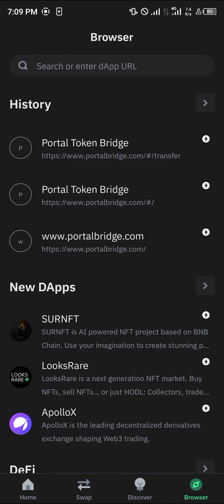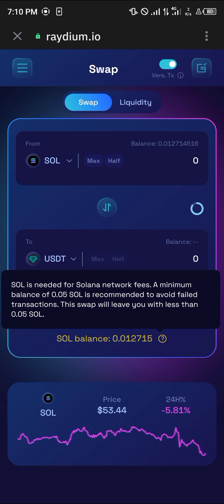How to Convert Solana to USDT in Trust Wallet (Step by Step)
In this quick video, I will show you How to Convert Solana to USDT in Trust Wallet step by step.

In this video, we will learn step by step how to convert Solana to USDT in Trust Wallet, using various features such as swapping, withdrawing, and adding different cryptocurrencies. If you're looking to understand how to navigate the Trust Wallet app to facilitate these transactions, you've come to the right place.

First, we'll cover how to swap USDT TRC20 in Trust Wallet. This process involves accessing the DApps section within the Trust Wallet app and locating the appropriate decentralized exchange to perform the swap. We'll walk through the steps required to initiate and complete the swap successfully.

Next, we'll explore the process of converting USDT to BNB within Trust Wallet. This involves utilizing the built-in DEX feature to facilitate the conversion. We'll provide a comprehensive guide on initiating and completing this particular conversion within the Trust Wallet environment.

We'll also address how to withdraw from Trust Wallet, including a walkthrough on withdrawing TRC20 USDT from Trust Wallet to an external exchange. This will involve navigating the Trust Wallet app to access the withdrawal feature and completing the necessary steps to transfer funds to an external platform.

Additionally, we'll cover the process of withdrawing funds from Trust Wallet to a bank account. This will involve understanding the options available within the app for withdrawing funds to a traditional banking institution.

Furthermore, we'll dive into how to swap USDT to TRX within Trust Wallet. This will include a detailed guide on locating and utilizing the necessary features within the app to facilitate the swap from USDT to TRX.

In addition, we'll explore how to buy Solana on Trust Wallet, including the steps required to complete a purchase transaction within the app. This will involve accessing the appropriate wallet and exchange features to acquire Solana tokens.

We'll also walk through the process of swapping Solana on Trust Wallet, detailing the necessary steps to perform a swap involving Solana tokens within the app. This will include locating the appropriate DEX and completing the swap transaction.

Lastly, we'll cover how to add Solana crypto to Trust Wallet. This will involve understanding the wallet's functionality for adding and managing different cryptocurrencies, including the specific steps required to add Solana to the Trust Wallet app.

By the end of this video, you will have a comprehensive understanding of how to perform various transactions within Trust Wallet, including swapping, withdrawing, and adding different cryptocurrencies such as Solana and USDT. Whether you're a beginner or experienced user, this guide will equip you with the knowledge to navigate Trust Wallet confidently and execute these transactions effectively.